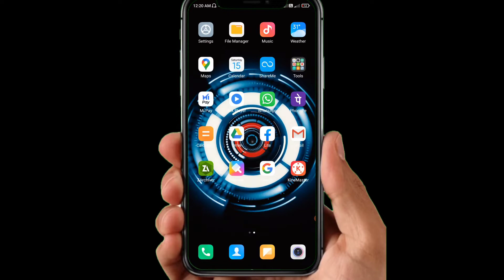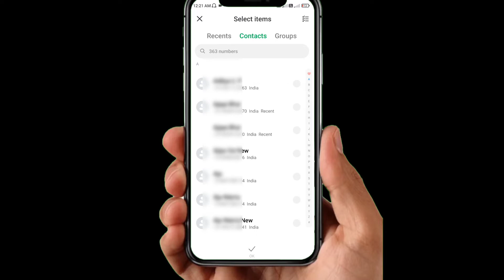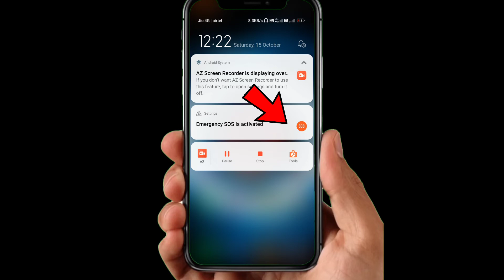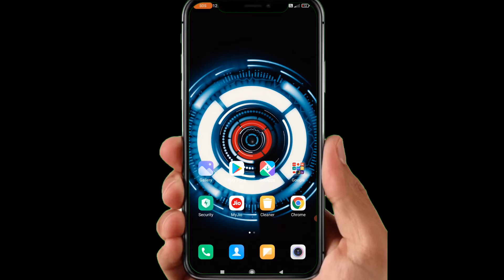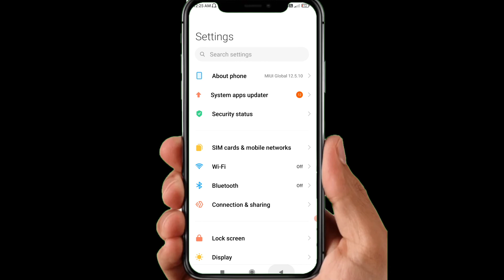Emergency Sos Mi New Feature Fully Explained | Life Saver Feature | Odia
hi friends wellcome to my problem solution 2.0 YouTube channel,today i am talk about Emergency SOS Feature Fully Explained Android devices,for more information watch this video till end.